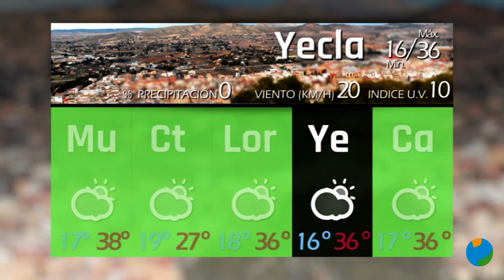07/06/2022 El Tiempo